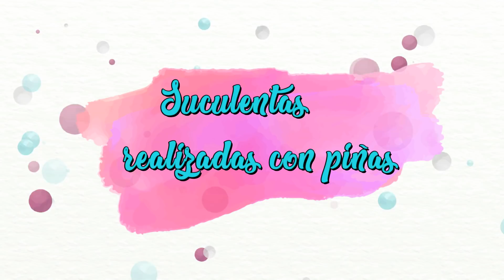MANUALIDADES CON PIÑAS. CÓMO HACER UN JARDIN VERTICAL DE SUCULENTAS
En el tutorial de hoy os enseño como hacer un jardín vertical utilizando piñas.
Vamos a realizar esta manualidad utilizando muy poquitos materiales y algunos como las piñas sólo tienes que recogerlas de un parque donde haya pinos.
Es muy muy fácil de realizar y creo que el resultado merece la pena.
Si te ha gustado espero que me regales un 👍 compartas con tus amigos y si aún no estas suscrito, suscríbete para no perderte ninguno de los vídeos que subo todas las semanas.